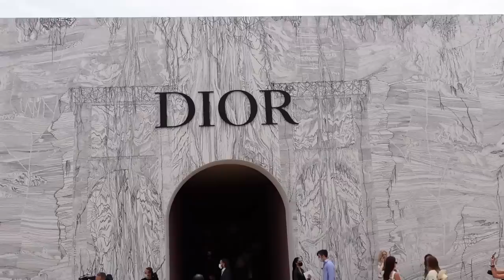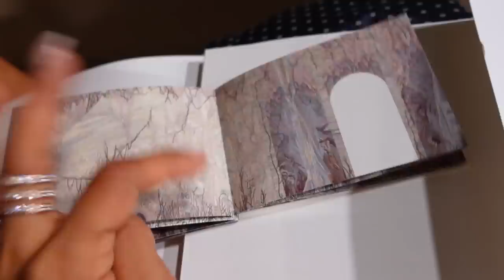Before and After All That Happened | Tamara Kalinic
I wanted to share with you a vlog of everything I have been filming for the past 10 days, its a little mix of different events and work schedule before everything happened, and also after. As mentioned, I have to keep working and going in order to proceed with my life, and at the moment that makes me happy, as well as spending time with my loved ones.

Love,
Tamara xo